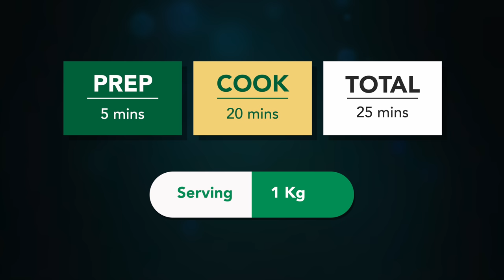દિવાળીમાટે ઓછાતેલમાં ચટપટો ૧કિલો પૌવાનો ચેવડો | Nylon pauva no Chevdo | Poha Chevda | LessOil Chevdo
Servings : 1 kg

Ingredients:
500 Gm Thin Flatten rice
50-100 Gm peanuts
50-100 gm Almonds
50-100 gm Cashew nuts
10-20 gm Curry leaves
6-7 green chili
6-7 tbs Oil
40-50 gm dry coconut slices
For Masala
1 Tsp Fennel seeds pwdr
1 tps turmeric powder
1\2 tsp garam masala
1.5 tsp salt
1 tsp black salt
3-4 tsp powdered sugar
1 tsp dry mango powder
1-2 tsp red chili powder

chivda banavani rit chevdo banavani rit gujarati chevdo banavani rit khatta meetha chivda roasted poha chivda poha chivda recipe diwali special namkeen chivda